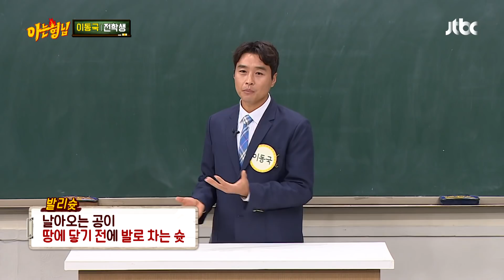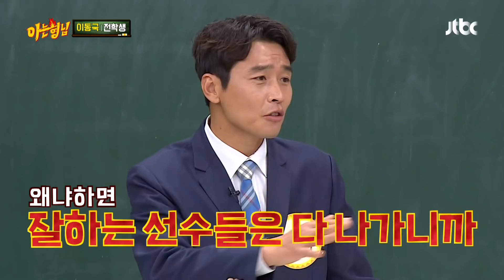'발리슛 장인' 이동국(Lee Dong-gook), 잘하는 선수들 나가니까 1등은 나^-^ 아는 형님(Knowing bros) 210회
이동국의 트레이드 마크인 발리슛!
본인이 국내 발리슛 1위라고 생각하는 이동국
(왜냐하면 잘하는 선수들은 다 나가니까 ㅋㅋ)